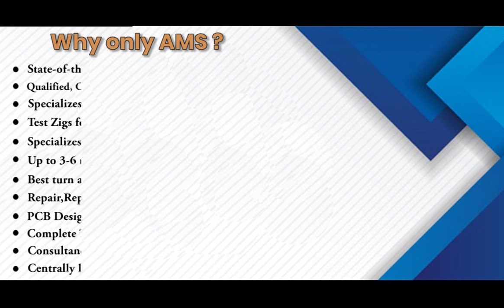KOMATSU KDP0640PB 3DC PLC Repairs